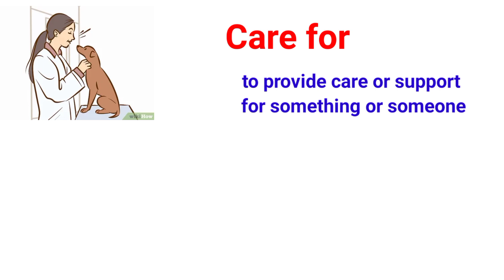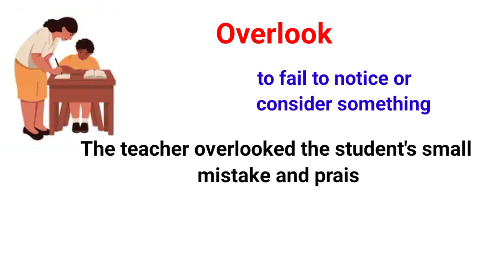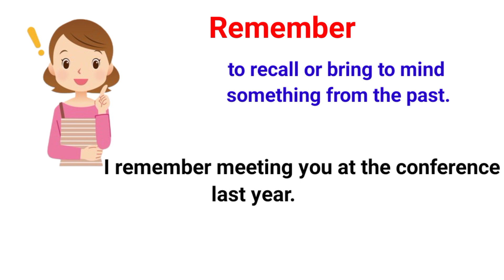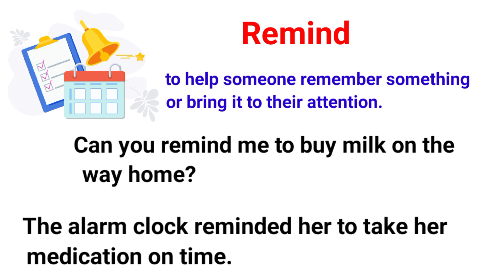Daily Life Useful Verbs | English Verbs | Vocabulary with pictures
english verbs vocabulary
common english words
vocabulary
phrasal verbs
 english practice
 learn english
 english vocabulary
 english listening practice
 vocabulary words
 daily use english vocabulary
kids Gifts channel